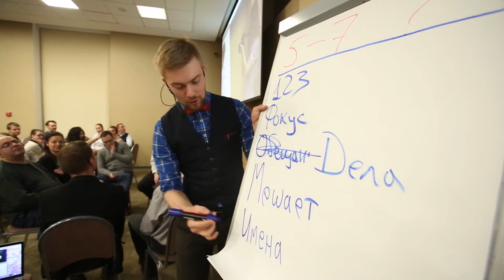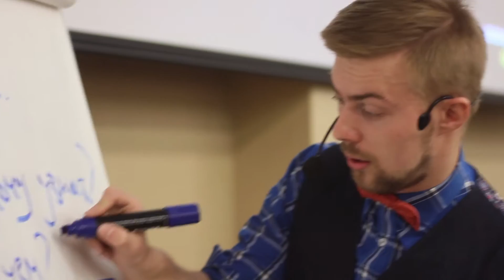Семинар по развитию памяти от основателя школы английского Don't Speak Андрея Гуляева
Участвуйте в бесплатном марафоне English O'clock, чтобы учить английский быстро и с удовольствием.

 Вы узнаете:
• С чего начинать учить английский
• Как без зубрёжки учить слова и не забывать
• Как учить грамматику и не сломать мозг
• Что делать, если не понимаешь собеседника
• Как перестать бояться общения на английском
• Как устроено мышление полиглотов и как это поможет вам с английским